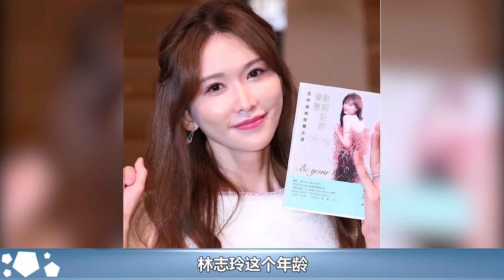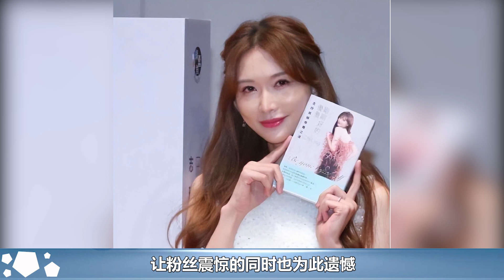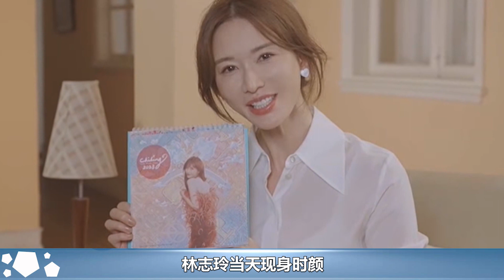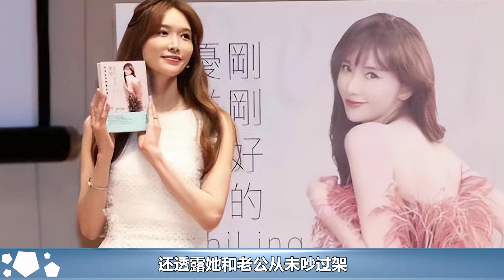林志玲兒子長相公開，眼睛大皮膚白像媽，林志玲哽咽曝之後終生無法再孕︱林志玲︱言承旭︱黑澤良平#娛樂星聞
林志玲兒子長相公開，眼睛大皮膚白像媽，林志玲哽咽曝之後終生無法再孕